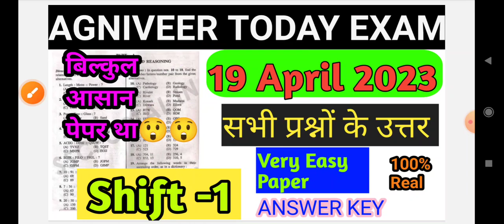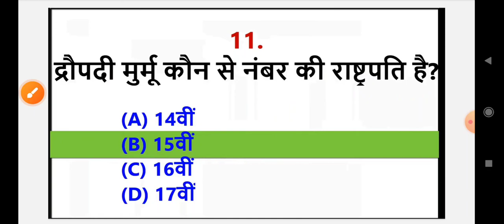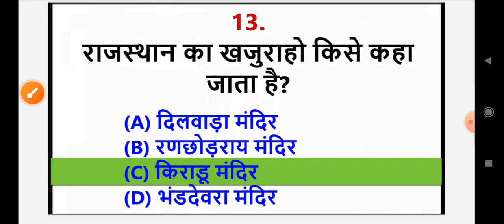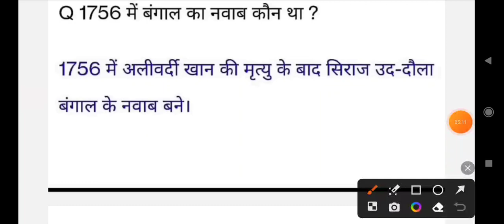AGNIVEER VAYU EXAM ANALYSIS TODAY,AGNIVEER 19 April 1st shift QUESTION PAPER,19April ARMY EXAM PAPER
AGNIVEER VAYU EXAM ANALYSIS TODAY,AGNIVEER 19 April 1st shift QUESTION PAPER,19April ARMY EXAM PAPER ||EXAM 4U

agniveer 2023 question paper
agniveer vayu today exam paper
agniveer vayu today exam paper 2023
agniveer vayu exam analysis today
agniveer exam analysis today
today agniveer 1st shift question paper
agniveer first shift exam paper today